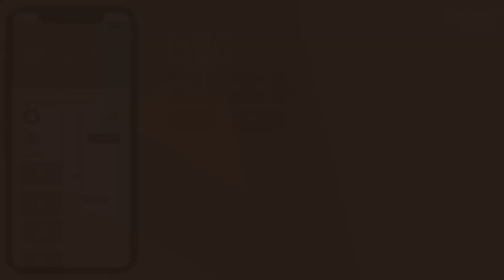[GBC 광장] OC 북부한인회 무료 라이선스 교육 - 케빈 리 회장 & 캐롤 리 이사장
진행: 승기선 | 게스트: 케빈 리 회장 & 캐롤 리 이사장